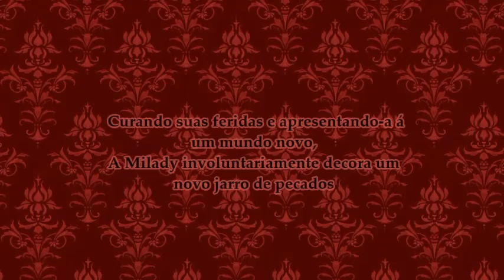Book trailer Nas Garras da Lady por Leonora Eulália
Trago aqui um book trailer feito por mim mesma do livro Nas Garras da Lady de Leonora Eulália. Qual está sendo escrito pela mesma e postado na plataforma Wattpad.

Créditos de Imagem:  Katarzyna Widmanska. Victória Frances.